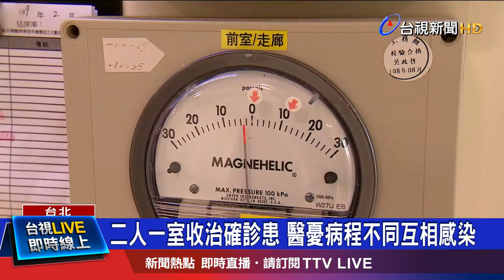二人一室收治確診患 醫憂病程不同互相感染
本土疫情延燒，國內醫療量能，面臨重大考驗，指揮中心定調改採二人一室，增加收治病患的量能，不過有醫師憂心，這可能會讓病情嚴重程度不同的患者，互相感染，清消人力不足，病房的資源及設備，也可能會被迫簡化，對此，指揮中心回應，目前會讓病毒株相同、一家人或是同事件的患者，採兩人一室，也會盡量讓發病時間接近者同住，評估在醫療照護上，沒有太大的顧慮。